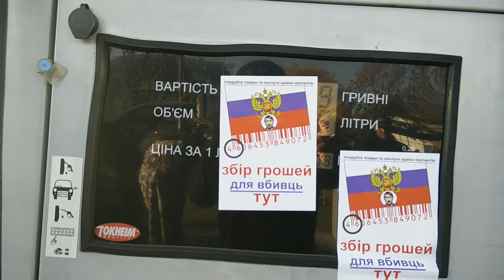20141011 - Блокування заправки ТНК #12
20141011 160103